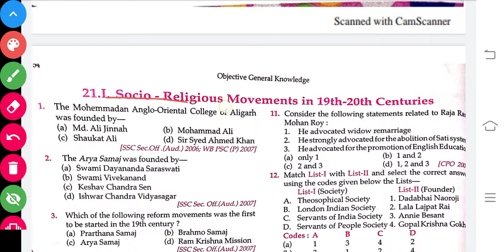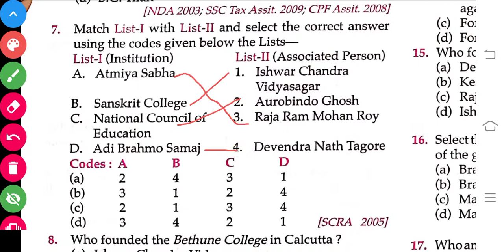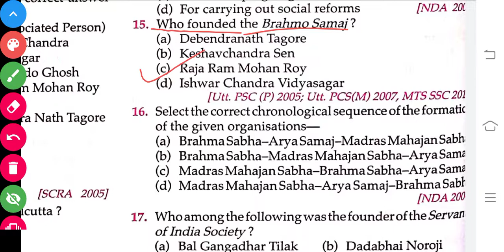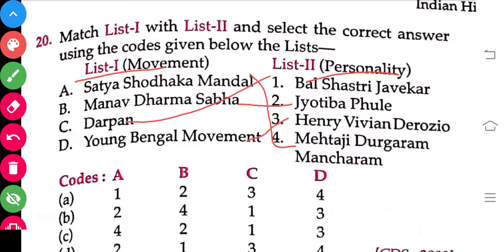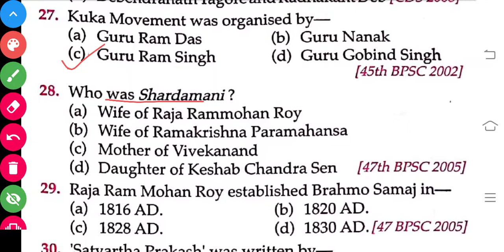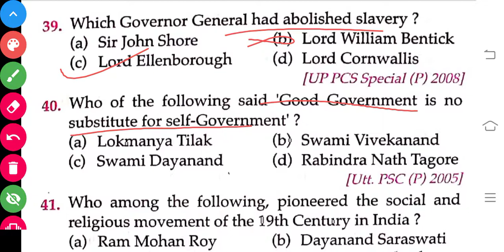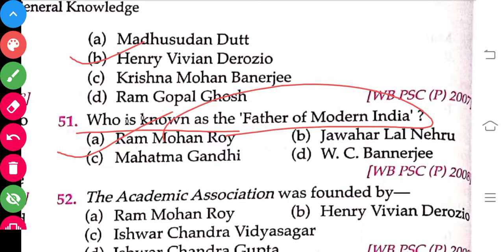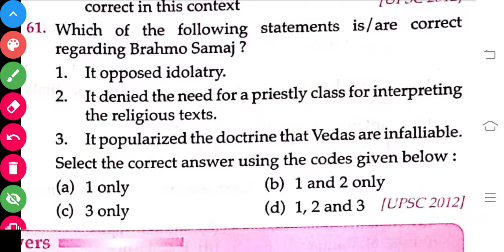socio religious movement in 19th century | lucent objective gk in english | competitive exams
-- TO GET THE PDF OF THIS BOOK CLICK ON THE

TO GET THE HARD COPY OF THIS BOOK CLICK ON THE

hello students
in this video we will be learning about socio religious movement in 19th century through lucent objective gk in english for competitive exams
rrb These classes are helpful for
1. ssc, ssc cgl, ssc chsl
2. railway exams i.e rrb, ntpc group d
3. state psc
4. upsc
5. upsc epfo
6. defence exams
7. all competitive exams
8. exams where you need master videos
9. marathan classes
10. judiciary exams
11. fci exams
12. bank exams
13. tet, ctet state tet
14. all teaching exams